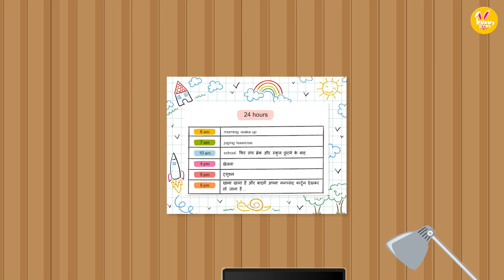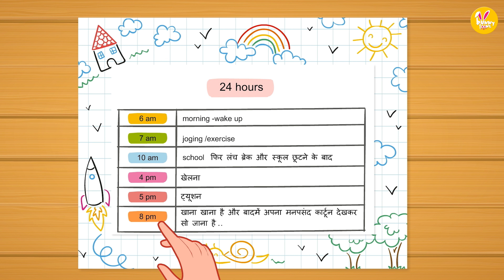পিঙ্কির টাইম টেবিল | Pinky's Time Table | Bangla Cartoon | Thakurmar Jhuli | Bunny Toonz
Watch the fascinating and magical journey of Pinky who accidentally discovers her super powers and went on to become Wonderr Girl

Bunny Toonz is a channel that entertains children while educating them about good habits, using real stories and experiences that happen around them, in an engaging and entertaining way. With our premium colorful animation and characters we create a fun world that centers around the daily experience of young kids. Each video focuses on various aspects of life like friendship, love, school, kindness and much more to nurture kids, imbibe good qualities and prepare them for the world. We make edutainment content for kids in 9 languages - Hindi, English, Marathi, Gujarati Bhojpuri, Bengali, Punjabi, Tamil and Telugu.
Together, let's make this world a better place for kids.